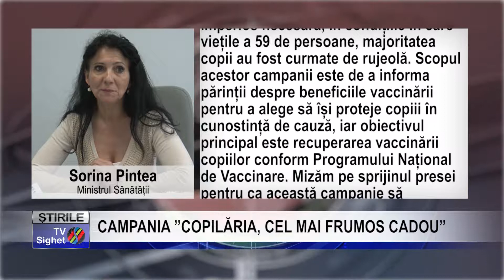Stire 10 CAMPANIA ”COPILĂRIA, CEL MAI FRUMOS CADOU”